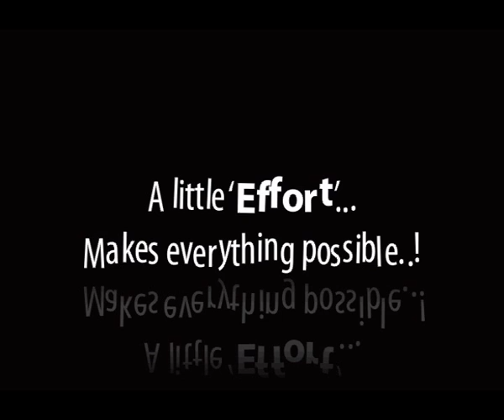Effort - A little Effort makes everything possible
A short film made during my undergrad days, that highlights the fact that nothing is impossible if we put in effort.
Tools used: Flash, Photoshop, After Effects